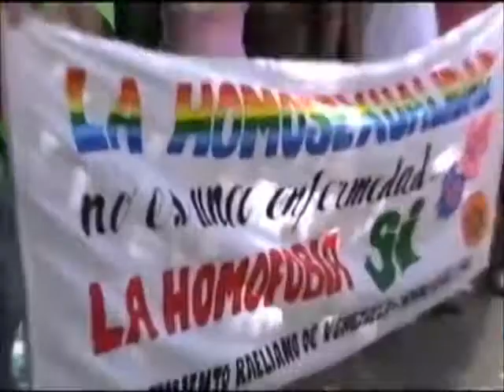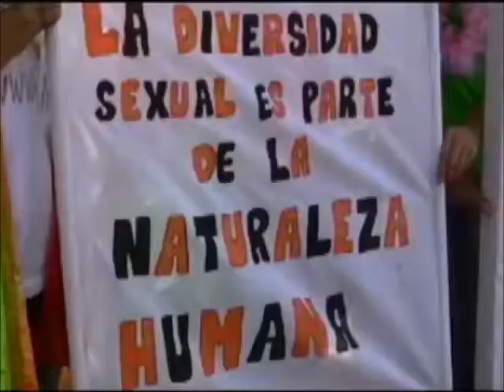Sexo con Robertha: Lesbianismo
Robertha Medina Psicóloga y Sexóloga hablando de: Lesbianismo.